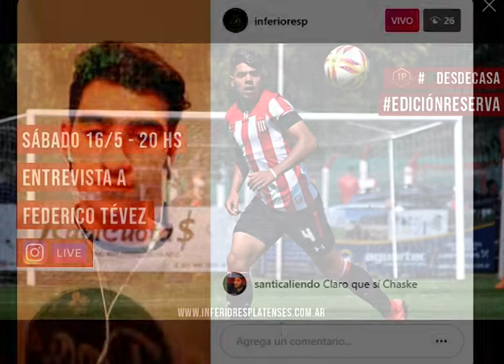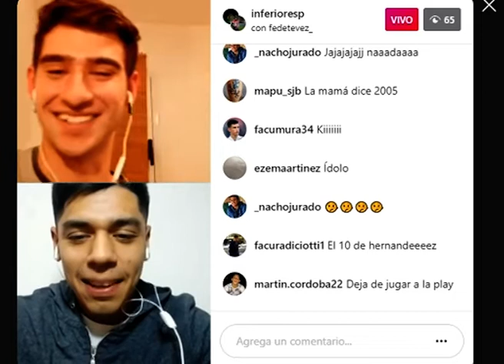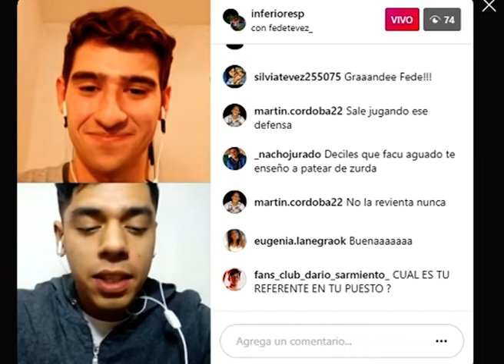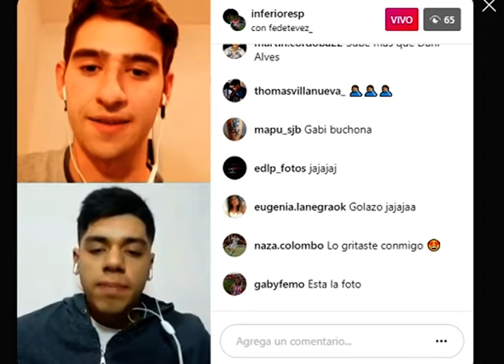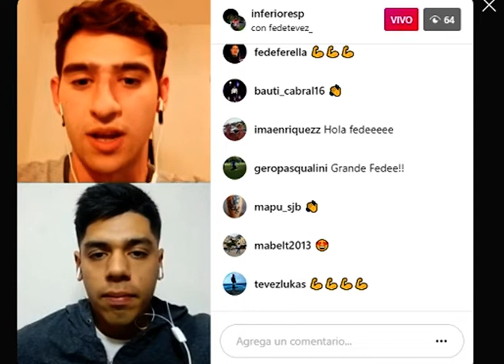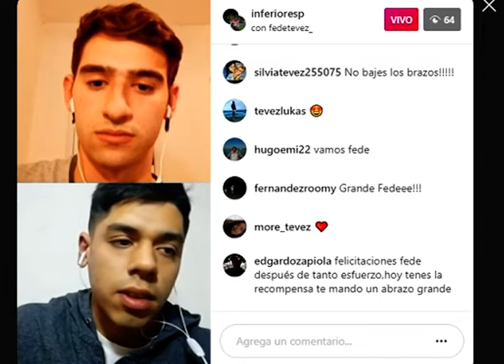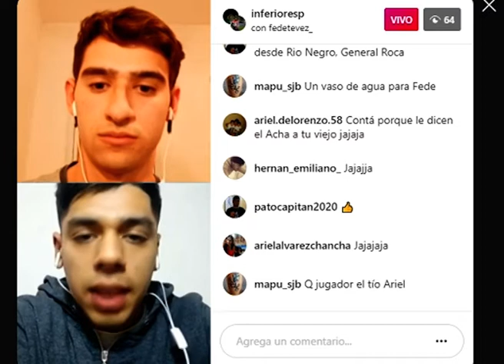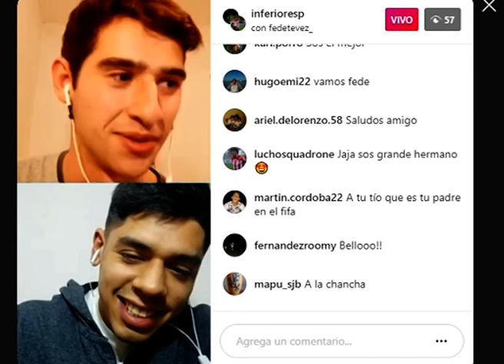Entrevista en vivo con Federico Tevez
Ciclo de entrevistas a través de vivo de Instagram llamado IPDesdeCasa, en esta edición con el jugador de la Reserva de Estudiantes de La Plata, Federico Tevez.